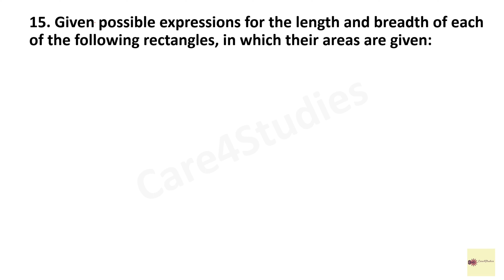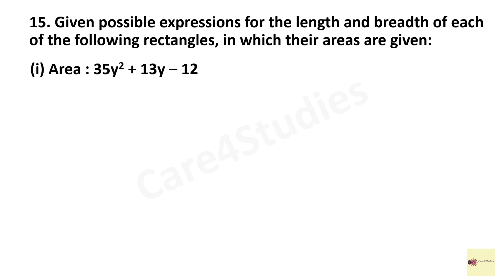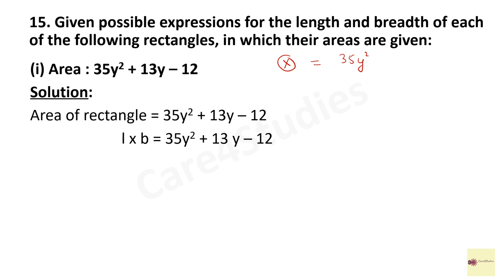Exercise 2.5 Q15 | Unit-2 Polynomials | Class-9 | Mathematics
In this video, we will study Exercise 2.5 of Chapter-2, Polynomials of Class-9.

List of topics covered in this video are as follows:
1. Question 15